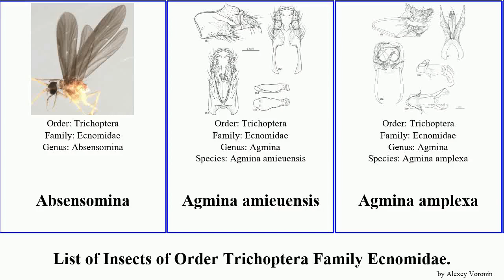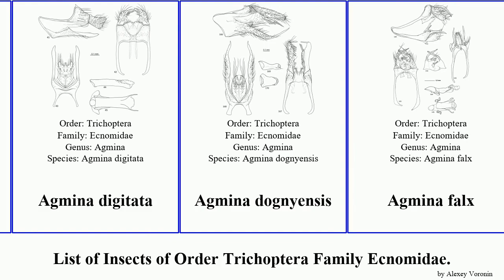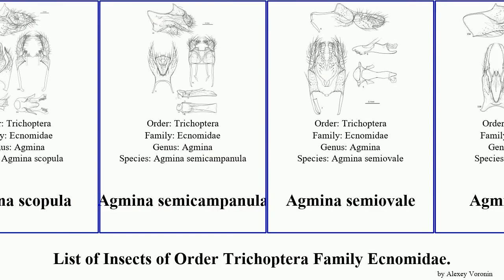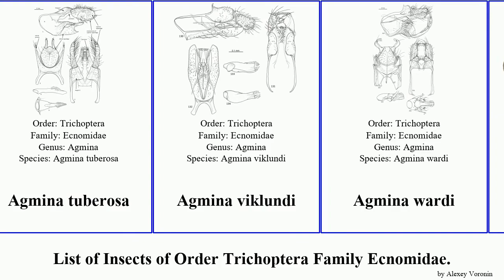List of Insects of Order Trichoptera Family Ecnomidae. agmina mana spina lata brevis chela cornuta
Absensomina
Agmina amieuensis
Agmina amplexa
Agmina anterohamata
Agmina bleuensis
Agmina brevis
Agmina campanula
Agmina caraffa
Agmina cerritula
Agmina chela
Agmina christinae
Agmina circulata
Agmina complexa
Agmina cornuta
Agmina cunicula
Agmina curvatacua
Agmina dathioensis
Agmina digitata
Agmina dognyensis
Agmina falx
Agmina guttata
Agmina lata
Agmina longicordata
Agmina longispina
Agmina magnahamata
Agmina mana
Agmina monstrosa
Agmina multidentata
Agmina ninguana
Agmina parallela
Agmina piscaria
Agmina rectangulata
Agmina recurvata
Agmina rocheta
Agmina rostrata
Agmina rougensis
Agmina sagittata
Agmina scopula
Agmina semicampanula
Agmina semiovale
Agmina spina
Agmina taoensis
Agmina tenuisa
Agmina touhoensis
Agmina triangulata
Agmina tuberosa
Agmina viklundi
Agmina wardi
Ecnomidae
Ecnomina zealandica
Ecnomus
Ecnomus homhilensis